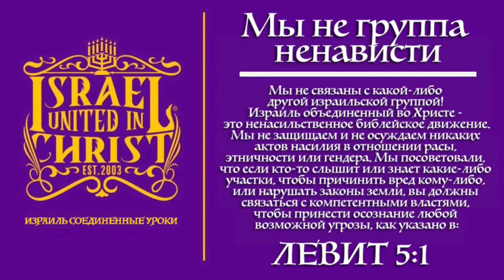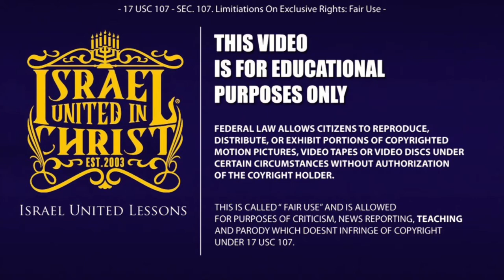Дни рождения: особое проклятие